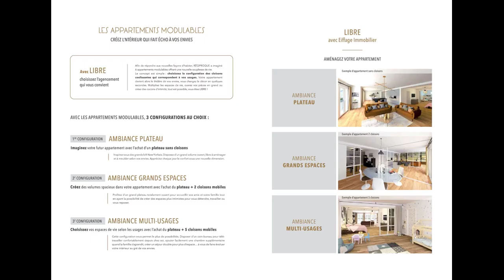Appartements aux portes de Paris, à SAINT OUEN (93400).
réf. ID570 - A vendre appartements aux portes de Paris, à SAINT OUEN (93400).

Les + :
- St Ouen les derniers fonciers aux portes de Paris
- Proche de nombreuses grandes entreprises
- Centre ville à 2 pas du métro

Appt T5 dpl 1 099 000 €

Date de livraison 1IER TRIMESTRE 2024

DIRECT PROMOTEUR.
- Dossier complet sur demande.